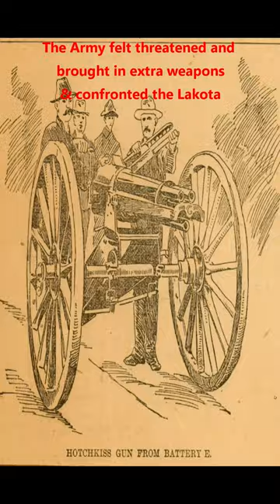Wounded Knee Massacre - December 29, 1890 - Over 250 Lakota Sioux were killed by US Soldiers. SHORTS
The Wounded Knee massacre took place on December 29, 1890. Over 250 Lakota Sioux were killed in what most authorities believe was a massacre. There are lots of articles about this event. Please read them and come to your own conclusions. -  Travels with Phil copyrighted by Phil Konstantin -
Other Credits:
My video and photos. Other photos in the Public Domain.